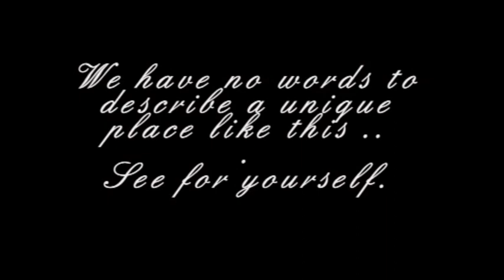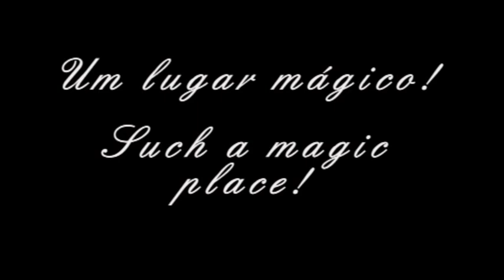Encontrámos a gruta! * We have found the grotte!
Capela construída no século XVII.
Descem-se cerca de 200 degraus.
A gruta mede 40 metros.
Pode conter até 400 pessoas.
The chapel was built in the seventeenth century.
About 200 steps until the grotte.
The grotte measures 40 meters.
Can hold up to 400 people.
Acredito que fotografámos orbs!
I believe that we photographed some orbs!